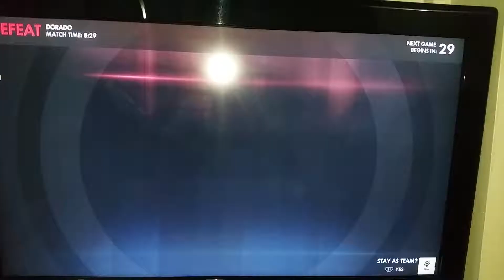Mcree play of the game